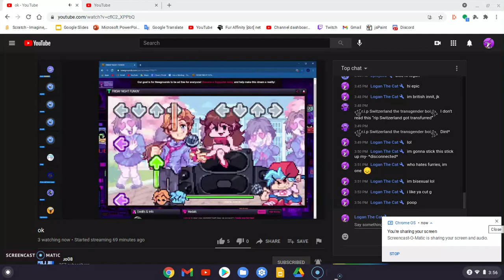quo does the funny clone thing in his stream (loud)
quo dont attack me, i made this for fun lol